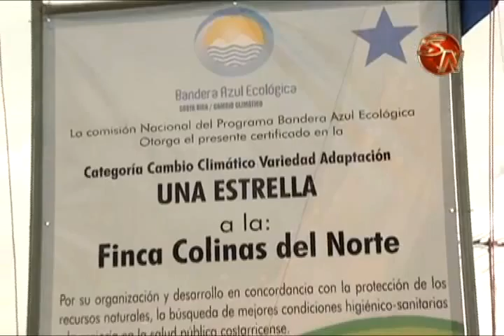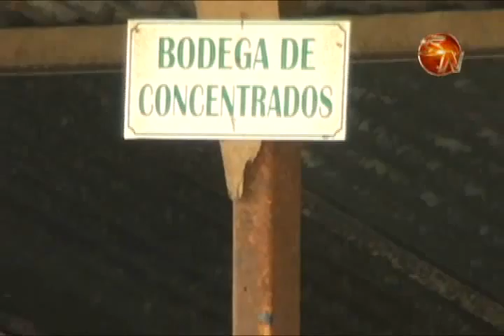Porqueriza en Pérez Zeledón fue galardonada por trabajar de la mano con el ambiente